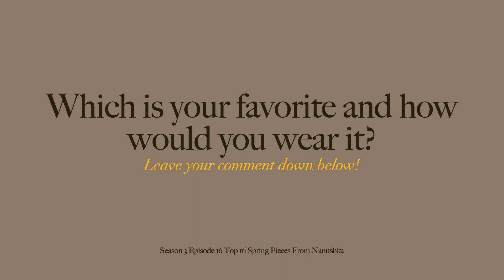NANUSHKA | SPRING 22 | TOP 16 PIECES TO INVEST IN | JHFR | Season 3 Episode 16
Hi everyone, welcome back! If you are new to my channel my name is Janelle and I love providing the best pieces to buy from each collection, designer, and brand!

These videos are fashion references that can be used to look up a piece that is no longer available or as a source of inspiration for an affordable version.

Today’s video features 16 of the best spring pieces to invest in from Nanushka. This designer has quickly become a favorite of mine. Nanushka’s design esthetic? Modern Bohemian, which is the perfect definition for their casual elevated collection. My personal favorites are the Nilo Mesh top (with matching skirt) that can be worn with combat boots or as easily with heels, or sneakers. The Mariko Vegan Leather Blazer is sure to become a staple and standout piece in any wardrobe. And the Alyssa Dress in that beautiful pop of orange. The greatest thing about all the pieces is that they are transitional, for seasons and years to come!

I would love to know which is your favorite or if there were any Nanushka pieces you would recommend!

Links

Enna Pleated Heavy Poplin Wrap Skirt in Crème $725